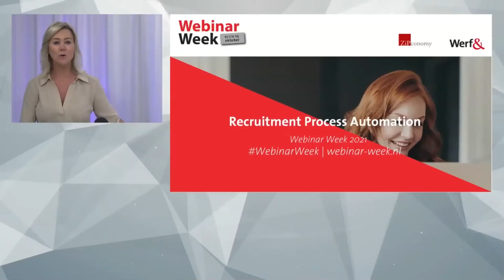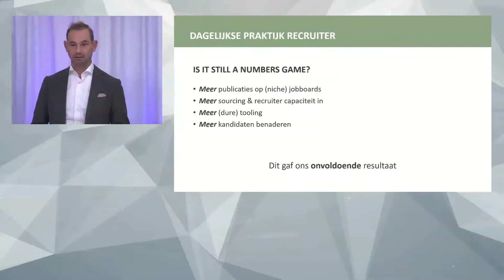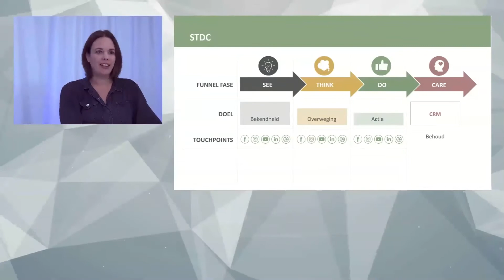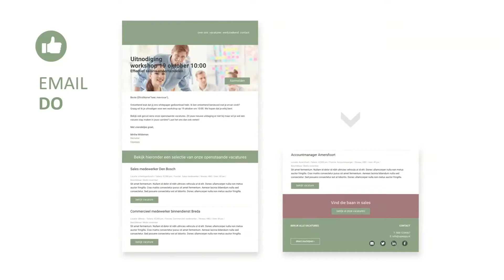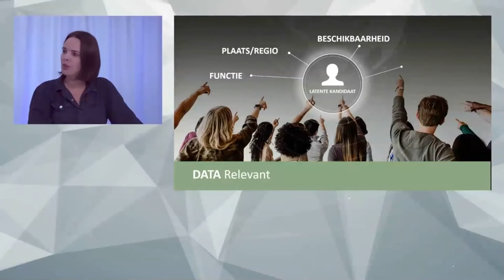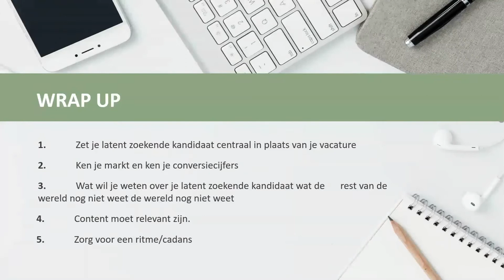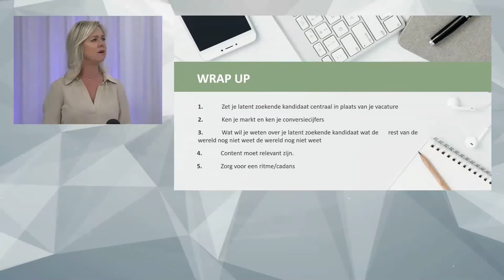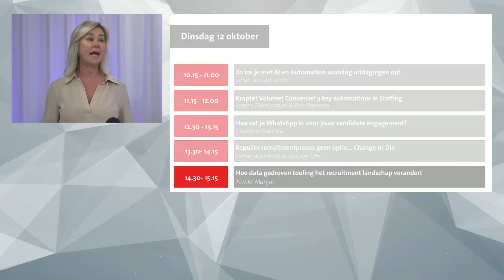Webinar Week 2021 - UP in Business en RecruitIn, Esther Moelands en Wouter Arts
Regulier recruitmentproces geen optie... Change or Die